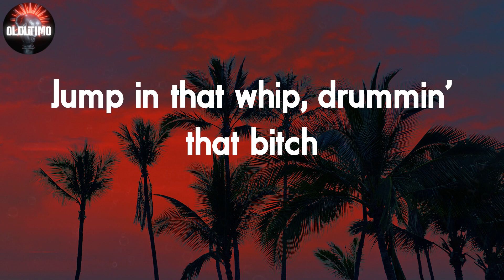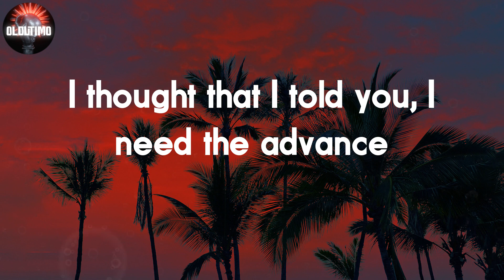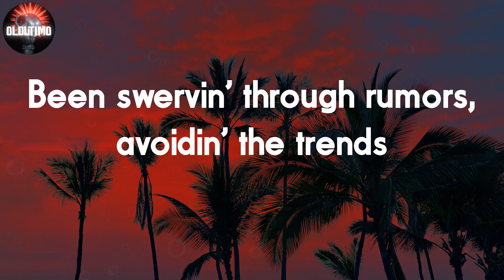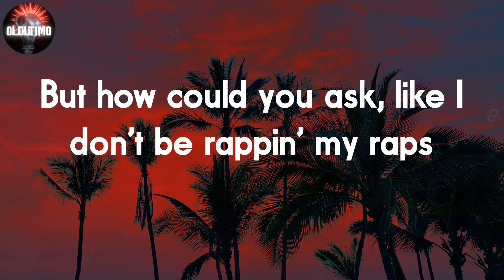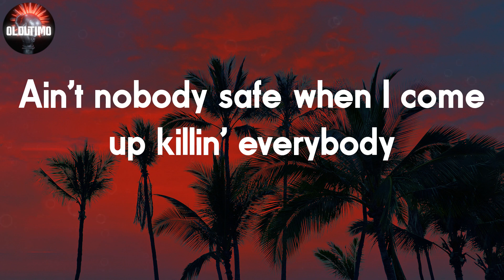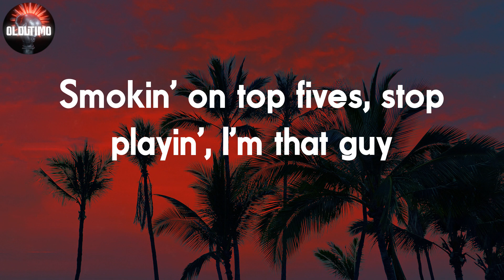Baby Keem - family ties 📝Lyrics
📝family ties Lyrics:
2021, I ain't takin' no prisoner